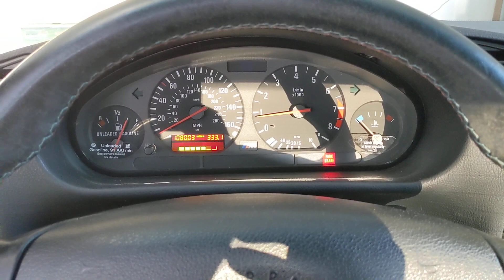E36 M3 Start up